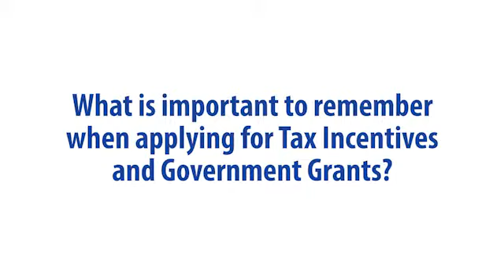Matt White of MSI's Brisbane accountants MSI Taylor on Tax Incentives and Government Grants